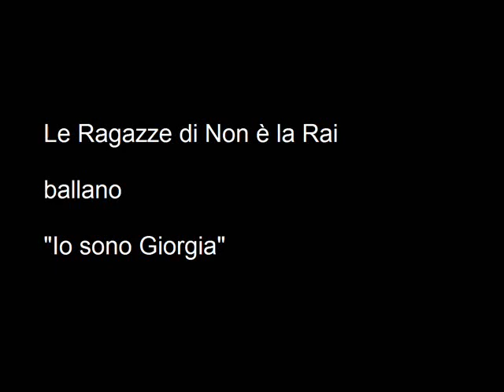Le Ragazze di Non è la Rai ballano "Io sono Giorgia"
Pubblico questo video che sta girando sul web perché ne sono l'autore.

Grazie a MEM & J per l'audio, a MediasetPlay per le immagini, alla pagina Facebook "Sapore di Male" per averlo condiviso e fatto diventare virale.

Video senza fini di lucro o commerciali.